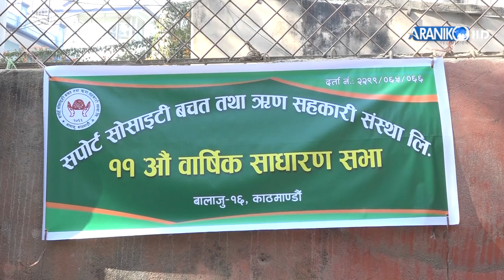११ औं वार्षिक साधारणसभा सपाेर्ट साेसाइटी बचत तथा ऋृण सहकारी संस्था लि. | बालाजु-१६